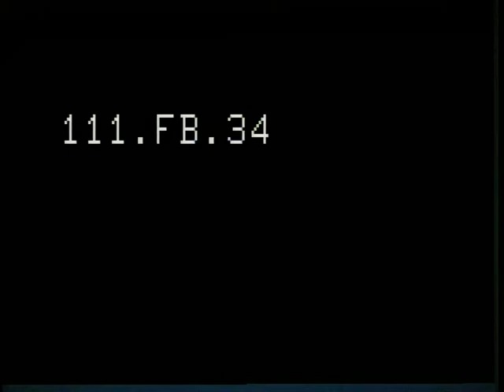OUR TROOPS IN NEW CALEDONIA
ARC Identifier 24445 / Local Identifier 111-FB-34 - Department of Defense. Department of the Army. Office of the Chief Signal Officer. (09/18/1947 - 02/28/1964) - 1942 - Troops are welcomed at Nouimea and then move inland to set up defenses. Jeeps are widely used to haul guns and equipment. Motorized infantry rushes into action in a practice alert. Natives guide troops and entertain them with tribal dances. - Copied by Thomas Gideon